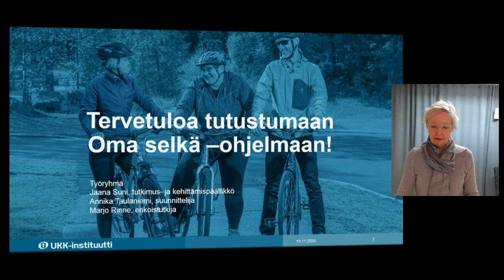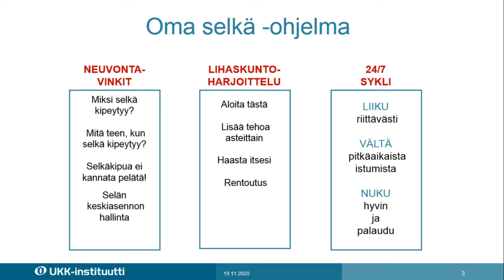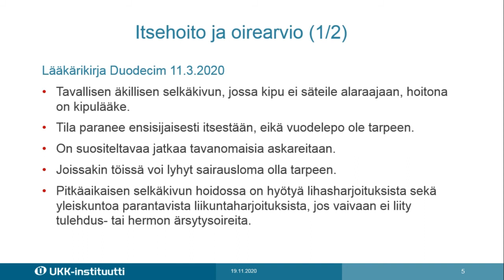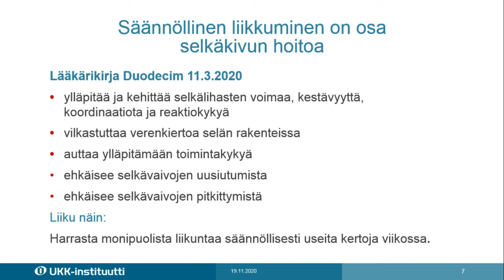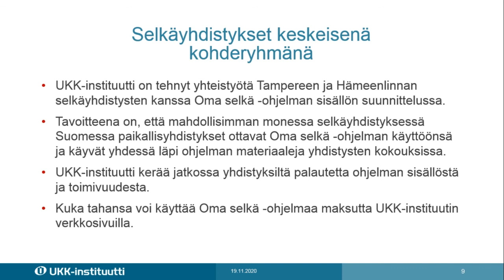Tervetuloa tutustumaan Oma selkä -ohjelmaan!